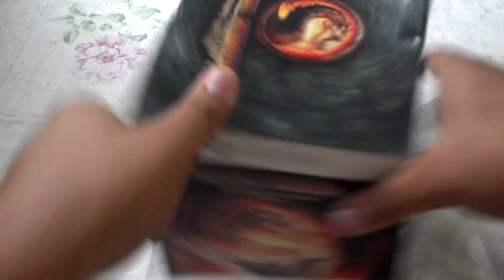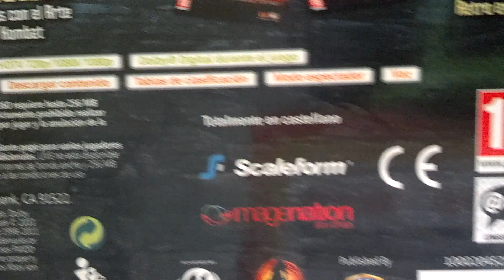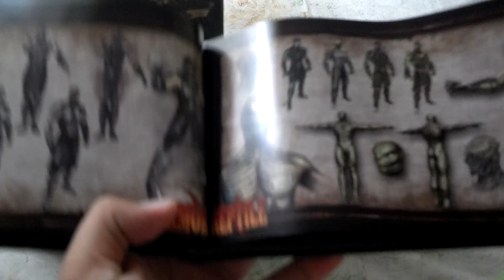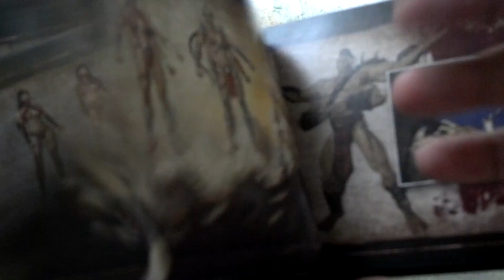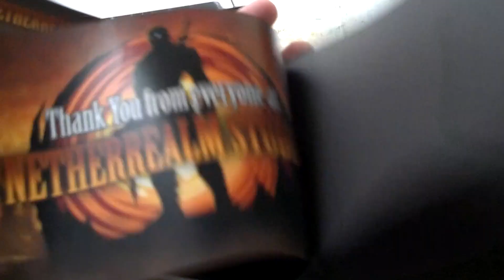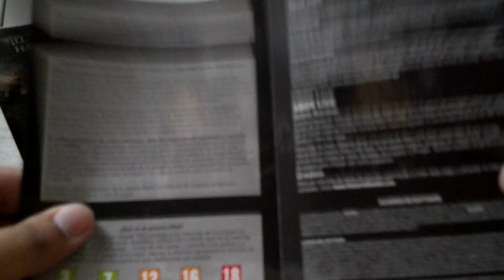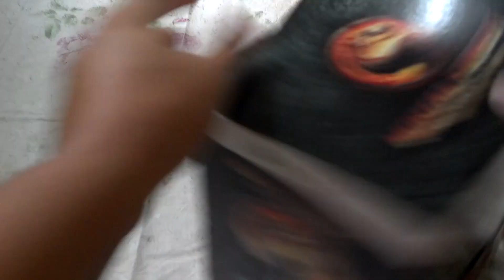[Unboxing - XBox360] Mortal Kombat Kollector's Edition - PT-BR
Unboxing do jogo Mortal Kombat Kollector's Edition, jogo versão Europeia importado pela NC Games.

Jogo com Legendas em português.